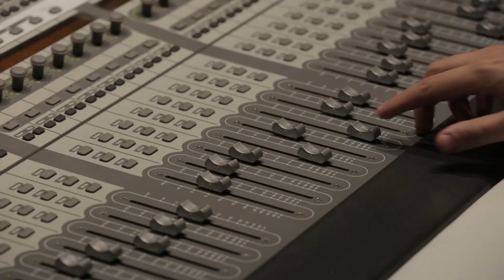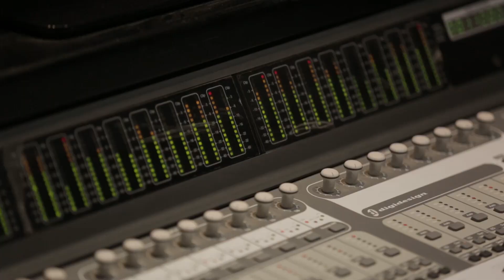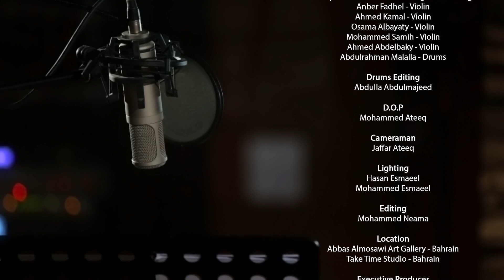Lina Sleibi- 3am Fattish (original song)(official video) لينا صليبي- عم فتش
كلمات الأغنية:
عم فتش ما بين العالم
وعم أرسم طموحاتي
متلي متل الطير بسافر
وعم غرد بغنياتي
وتمر الأيام ونحقق أحلام.. أحلامنا
عم سافر ما بين النغمات
واحمل حبي وين ما يكون
وبطير وتحملني الكلمات
ما بين العالم
أحلام بتسكن فينا وبتسرق منا ليالينا
وبفتش عنها بلاقيها
عم تسكن في غنياتي

Lyrics
Ali Alqattan

Mohammed Alhasan

Haytham Kawar

Recording Studio
Take Time Studio - Bahrain
Kawar Studios - Jordan

Sound Engineer
Ali Sameer
Haytham Kawar
Sarah Nabil

Musicians
Abdulla Haji - Saxophone
Ali Aloliwi - Solo Violin
Saad Alaabar - Guitar / Bass Guitar
Ayman Bergas - Nay
Mohammed Aseeri - Qanoon
Mohammed Alhasan - Piano
Tariq Kamal - Solo Cello / Strings Conducting
Anber Fadhel - Violin
Ahmed Kamal - Violin
Osama Albayaty - Violin
Mohammed Samih - Violin
Ahmed Abdelbaky - Violin
Abdulrahman Malalla - Drums

Drums Editing
Abdulla Abdulmajeed

D.O.P
Mohammed Ateeq

Cameraman
Jaffar Ateeq

Lighting
Hasan Esmaeel
Mohammed Esmaeel

Editing
Mohammed Neama

Location
Abbas Almosawi Art Gallery - Bahrain

Executive Producer
Frame Box Photography Center

Color Grading
24F Production

Mr. Abbas Almosawi

Outlaw Production

Arif Amer
Ahmed AlShams
Ahmed Alfardan
Ebrahim Rashid

Produced by
Mohammed Alhasan

Directed by
Mohammed Ebrahim Mohammed